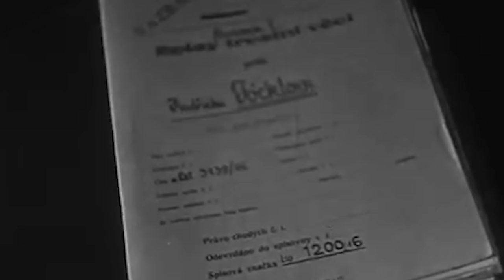Die GRAUSAMEN VERBRECHEN von Heinrich Jöckel | Kommandant der kleinen Festung Theresienstadt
Bereits vor Beginn des zweiten Weltkriegs hat das deutsche Reich im Rahmen der Sudetenkrise Teile der Tschechoslowakei annektiert, und als Protektorat eingegliedert. Wie nahezu alle besetzten Gebiete wurden auch im Protektorat Böhmen und Mähren politische Gegner sowie Juden verhaftet und in Arbeits- oder Konzentrationslager deportiert. Viele von ihnen landeten in der kleinen Festung Theresienstadt, einem Gefängnis der Geheimen Staatspolizei, wo Terror und Mord an der Tagesordnung waren. Kommandant des Gestapo-Gefängnisses war SS-Hauptsturmführer Heinrich Jöckel, der an unzähligen Misshandlungen und Ermordungen von Häftlingen beteiligt gewesen sein soll. Jöckel ließ jüdische Häftlinge verhungern, untersagte ihnen jegliche medizinische Hilfe und ließ sie schwerste Arbeit verrichten, wodurch viele umgekommen sind. Er war zudem dafür bekannt viele Todesurteile auszusprechen, und ließ kurz vor Kriegsende 53 Personen an einem Tag hinrichten. Nach dem Krieg wurde Heinrich Jöckel für seine Taten zum Tode verurteilt und gehängt. Bis zu seiner Hinrichtung hat er keinerlei Reue gezeigt.

Die von den Zuschauern verfassten Kommentare der Videos spiegeln nicht die Meinung des Betreibers wider. Der Kanal distanziert sich von jeglicher Form der Diskriminierung, Beleidigung und jeglichen antisemitischen Gedankengut. Der Betreiber nimmt sich das Recht heraus einzelne Kommentare zu löschen.

Der Kanal soll aufklären und dazu beitragen, dass sich sowas niemals wiederholen kann! Geht friedlich mit allen Menschen um und respektiert alle Menschen egal welcher Herkunft und Glaubensrichtung. :)